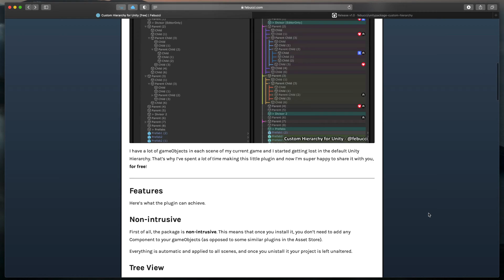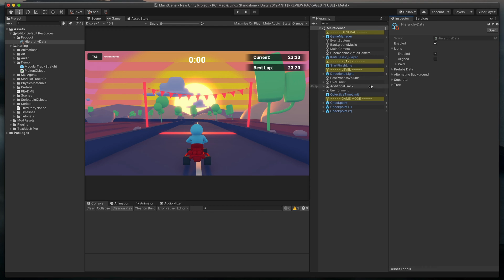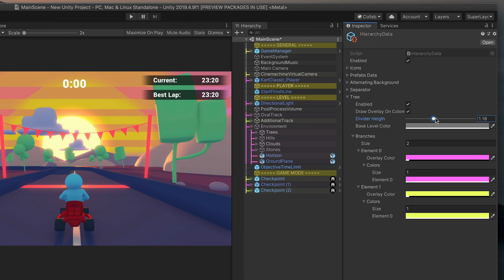Organise and colorise your hierarchy! | UNITY TIPS and ASSETS #1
Welcome to the first video in Unity tips and assets series! Today I showcase a new asset from Febucci that allows you to better organise your Unity hierarchy using colors styling. Find out more in the video!

You will learn how to:
- Change Unity hierarchy appearance
- Use better Unity hierarchy
- How to use "Custom hierarchy" tool by Febucci

Timestamps:
0:00 - Intro
0:35 - Download and setup
1:19 - Settings